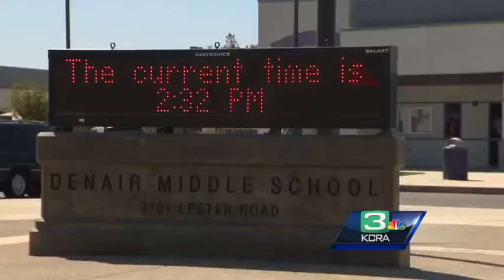Special meeting to be held over battle between teachers' union, school district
The state may take over Denair Unified in Stanislaus County if union and school district don't reach agreement soon.